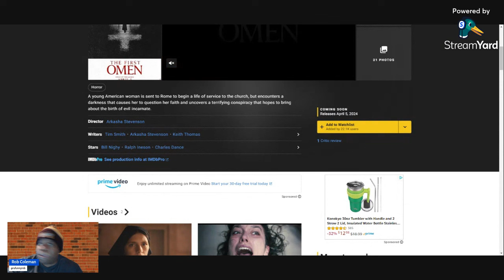The First Omen- movie trailer review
Comedy stand up sets, reviews, opinions and rants.